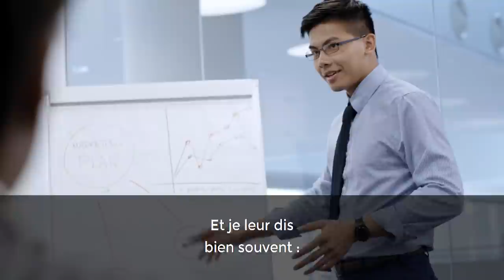3 stratégies pour mieux assumer ses erreurs I Franck Nicolas